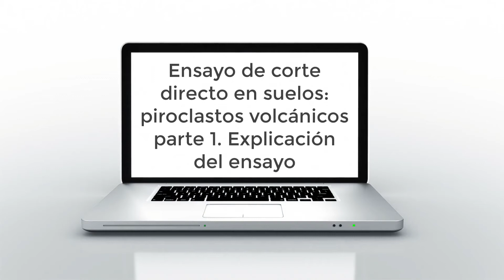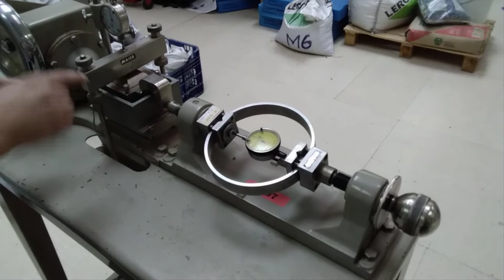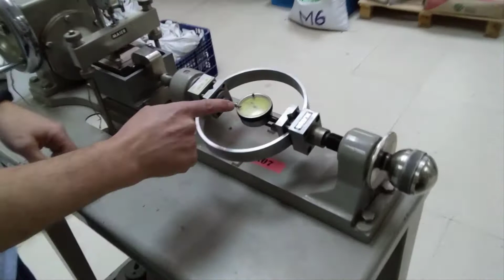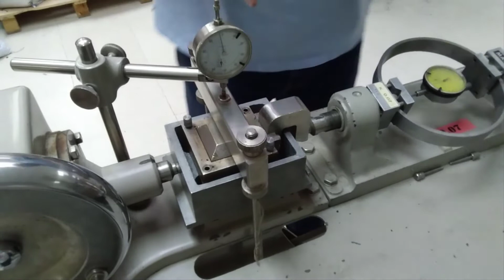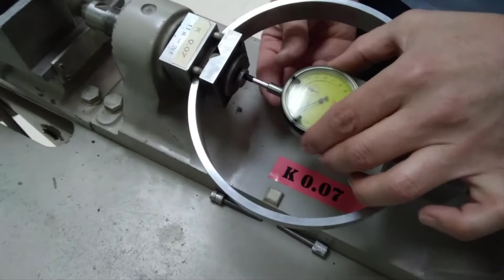Ensayo corte directo piroclastos volcanicos de La Palma (parte 1- explicacion del equipo)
Realizado en el marco del proyecto de innovación educativa:
"Volcanes virtuales: aula invertida de geotecnia de materiales volcánicos a través de entornos virtuales y TICs" Proyecto de Innovación Educativa UPM IE22.0404